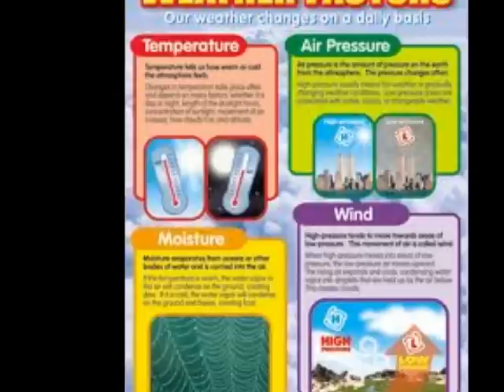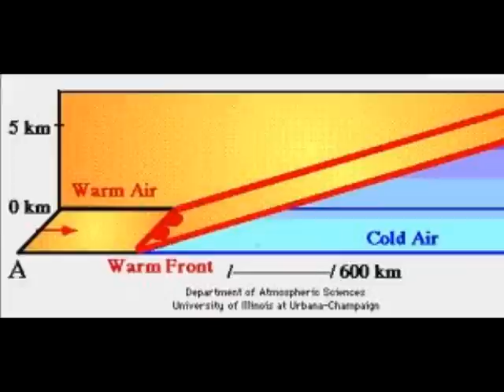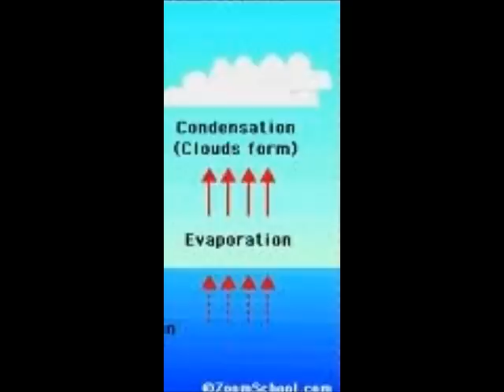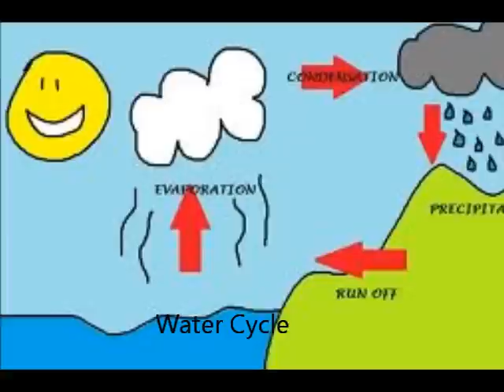weather song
Weather video to help kindergarten, first grade and second grade students learn what makes the weather.  Fun video clips the kids will love and AWESOME music from Have Fun Teaching!